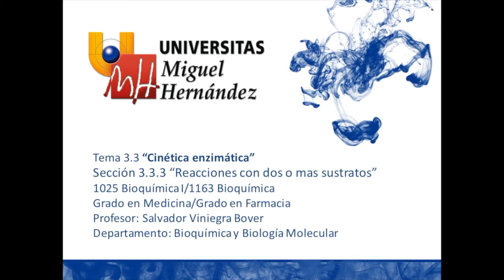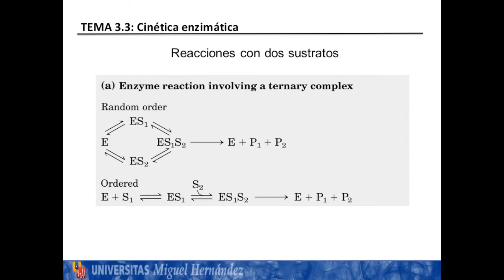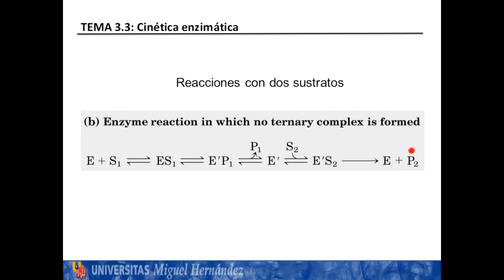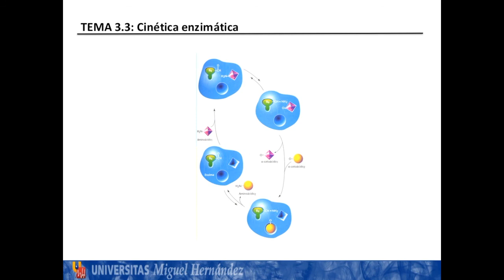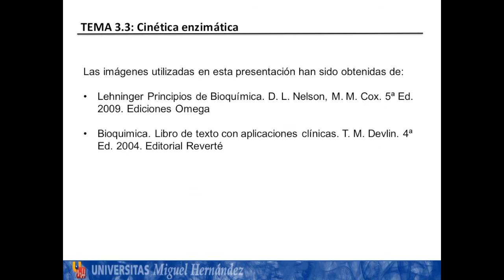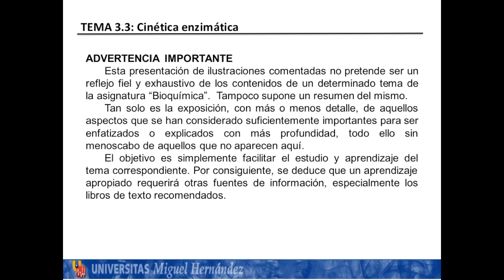Lec3.3.3 Reacciones con dos o mas sustratos (umh1025 2015-16)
Reacciones con dos o mas sustratos .
Asignatura: Bioquímica.
Grado en Medicina/Farmacia.
Profesor: Salvador Viniegra Bover
Dpto. Bioquímica y Biología Molecular.

Se explican los mecanismos de reacción enzimática con dos sustratos así como sus representaciones gráficas.